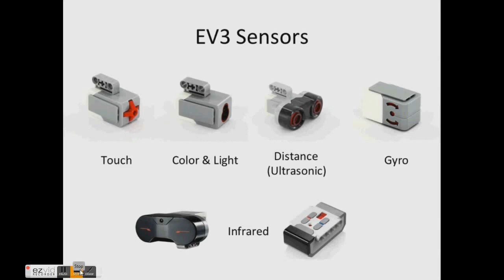primo tutorial lego mindstorms ev3 ita